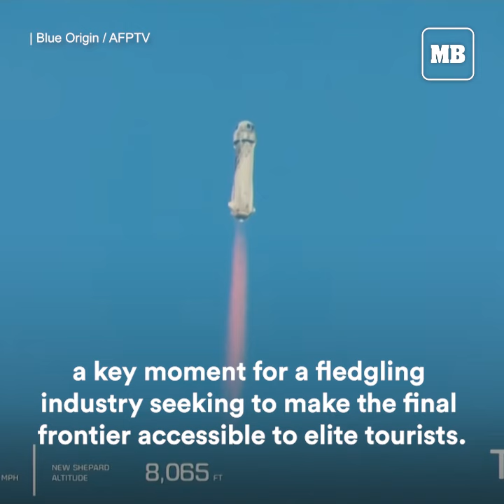World's richest man Jeff Bezos blasts into space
The wealthiest man on the planet Jeff Bezos spent a few minutes in space Tuesday on Blue Origin's first human mission, a key moment for a fledgling industry seeking to make the final frontier accessible to elite tourists.

"A very happy group of people in this capsule," said Bezos after the spaceship touched down in the west Texas desert following an 10-minute hop to the Karman line and back.